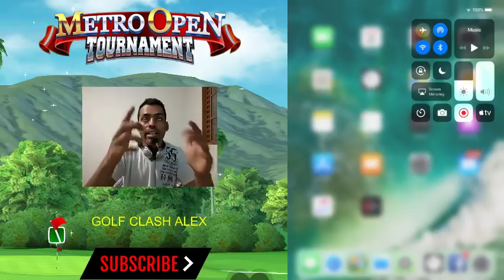golf clash dicas abertura da premiaçao do torneio desta semana e intruçao par participar do torneio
instruções para o sorteio da conta com muitas bolas e todos os tacos desbloqueados + 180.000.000 em cash do jogo e uns 900 diamantes na conta ...
requisitos: ser inscrito no canal golf clash alex e escrever no cometario abaixo: Eu quero participar do sorteio. com seu nome completo ..
boa sorte a todos e faça bom proveito da conta